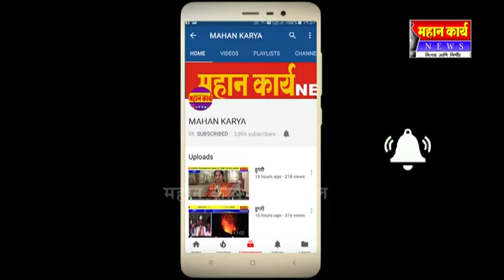महावितरणची गाडी गेली खड्ड्यात : दोघे बचावले इचलकरंजी पालिकेचा कारभार चव्हाट्यावर